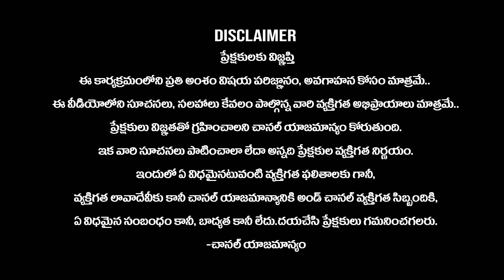Statement Of Two Accused Leaked In Jubilee Hills Rape Case..? | KiranTv KiranTV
Hi Friends Welcome to Kiran TV You tube Channel